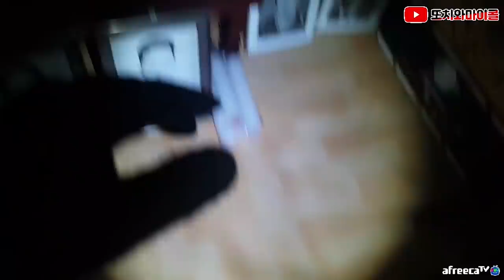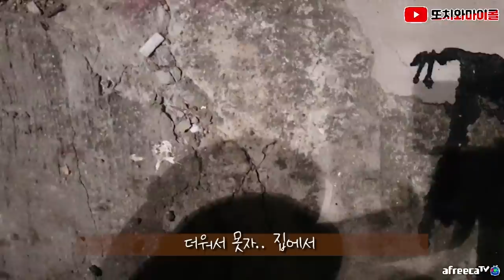[또치와마이콜] [ENG SUB] 이상한 말을 하는 노숙자와의 인터뷰, 도대체 누구와 이야기 하셨나요